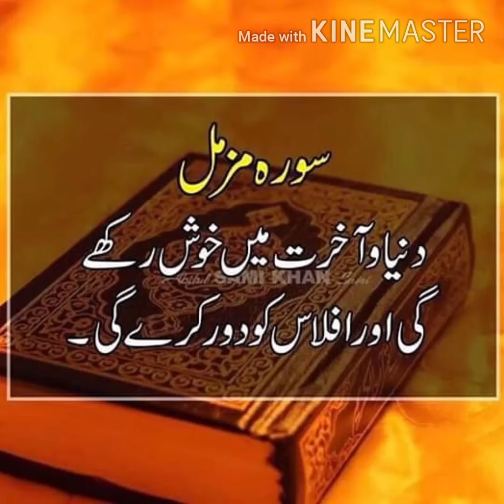How to design dress # 2020new stylish trendy neck design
How to design dress